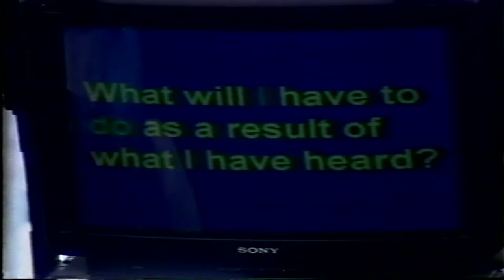Roy McCloughry "The state of the Church" Keswick Lecture 2 (KES97/32) Dave Armstrong STV Productions